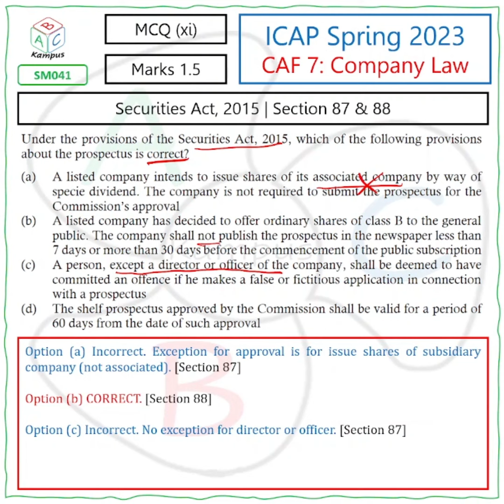ICAP Spring 2023 | MCQ (xi) | Company Law (SM041)